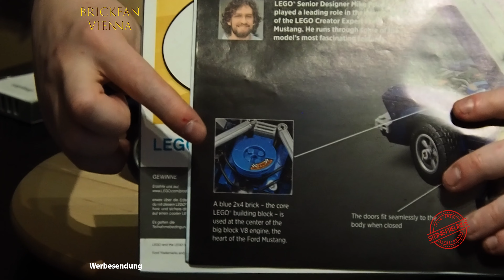Ikonisch, gepimpt und schön - LEGO® Creator 10265 Ford Mustang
Die Creator Serie ist eine der besseren Serien von LEGO - und da kam 2019 der Ford Mustang heraus - und genau den sehen wir uns heute mal genauer an.